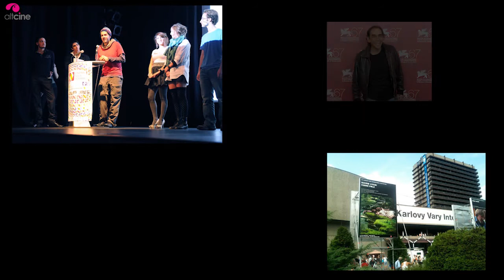Thanos Anastopoulos on Balkan and Greek Cinema (Part II)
The greek director, Thanos Anastopoulos, visited altcine.com and spent a day with us.
His last film, The Daugther, was presented in the Forum of Berlinale this year.

The discussion started with his last film, (and you can find it in the Part I video) and as the day went on we talked about the film production nowadays, the distribution in Greece and Europe, the possibilites offered by the wonderful digital world, and the cinema of our meighbours of the Balkan countries.
The main focus was the New Greek Wave, which despite the economic crisis creates a plethora of interesting films, that travel all over the world, to festivals and theaters.